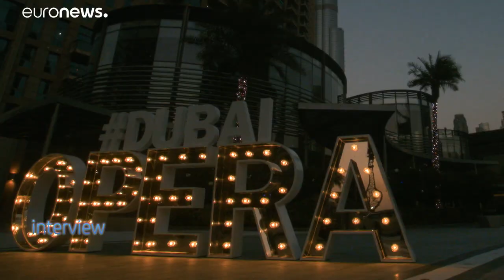Video | Ünlü mimar Rostock: Dubai mimarlar için oyun alanı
Dubai dünyanın en yüksek binasından ilk 7 yıldızlı oteline kadar birçok sıra dışı yaratıcı mimariye ev sahipliği yapıyor. Dubai Opera Binası'nın mimarı Janus Rostock yaratıcılığın kısıtlanmadığı kentin mimarlar için adeta bir oyun alanı olduğunu ifade ediyor…